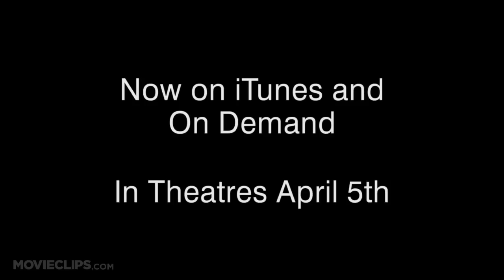The Brass Teapot Movie CLIP - Spank Me (2012) - Juno Temple, Alexis Bledel Movie HD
When a couple discovers that a brass teapot makes them money whenever they hurt themselves, they must come to terms with how far they are willing to go.

Director:
Ramaa Mosley
Ramaa Mosley

Producer:
Erik Rommesmo
Kirk Roos
Natalie Simpkins
Jeff Schlossman
Don H. Julien
Lanre Idewu
Erin Tauscher
Louise Lovegrove
Cynthia P. Stafford
Taylor Ferguson
James Graves
Ramaa Mosley
Elad Offer
Michael Corso
Joshua Thurston
Ramaa Mosley
Noah C. Haeussner
Ryan Folsey
Michael Raimondi

Writer:
Tim Macy

Cinematographer:
Peter Simonite

Composer:
Andrew Hewitt